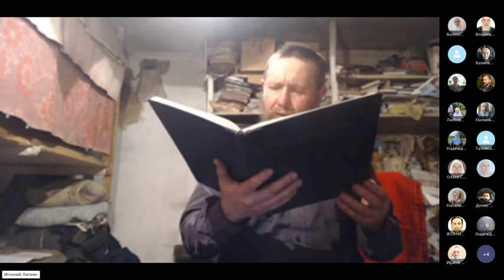Вторник великого поста. Моление и рассуждения. 19.03.2024